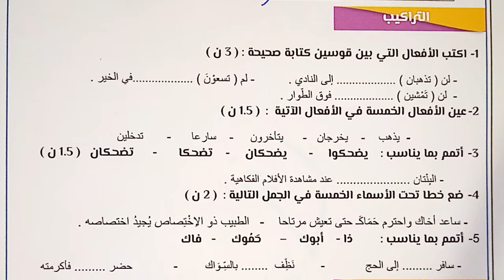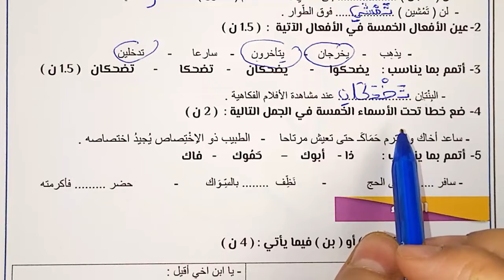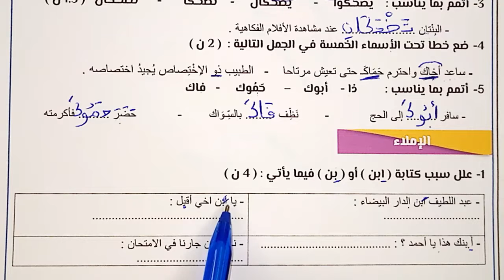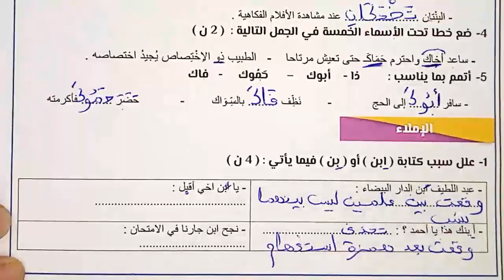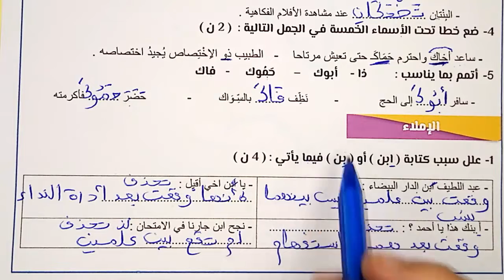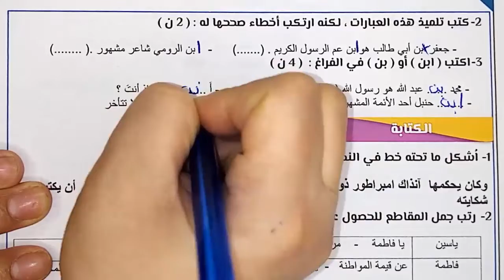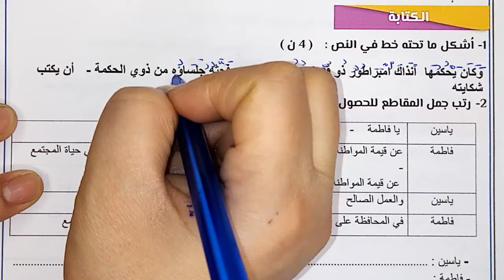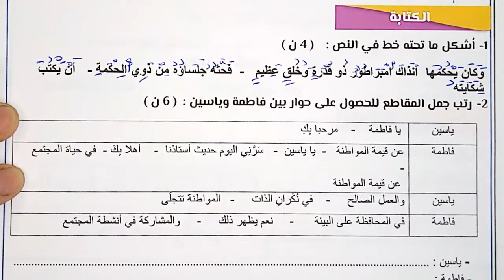فروض المرحلة الثانية 2021-2022 المستوى السادس الفرض الثاني الدورة الأولى فرض اللغة العربية